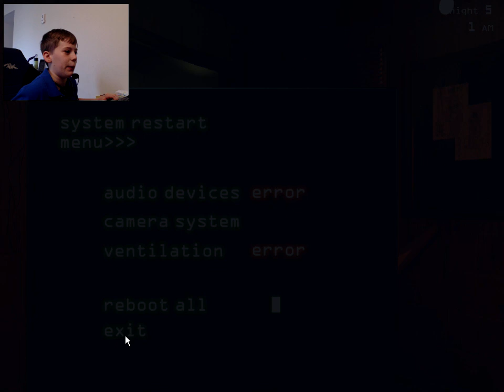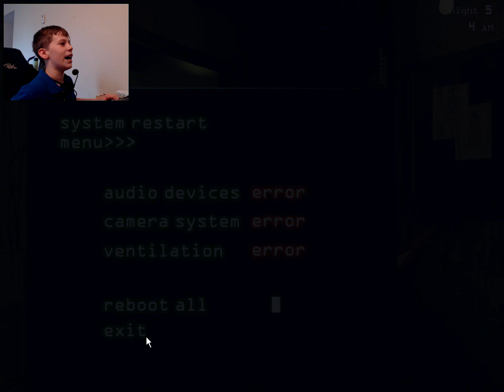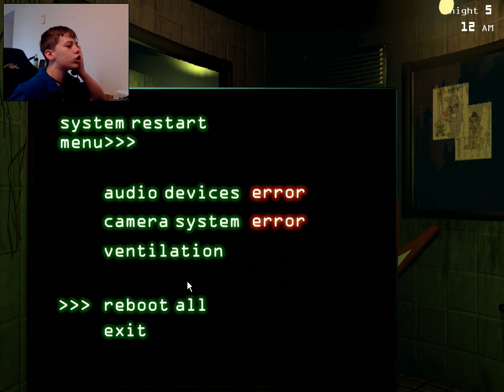Lets Play FNaF 3 part 6 NEW TACTICS!!!!!!!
WHATSSS UP EVERYBODY!! and today we are playing fnaf 3 once again and i think of a new tactic (which i will show in the video) and stuff and i was 1 molocuel away from flipping off my screen in how mad i was serously but i didnt sooo remember like subscribe OR DIE!!! HAVE A GREAT DAY!!!